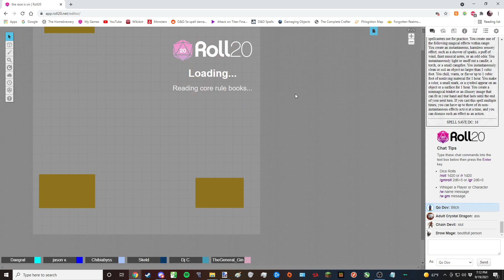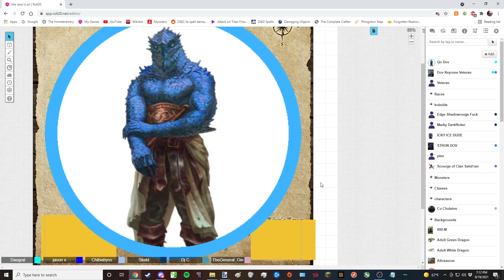The Race Is On Session 24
Another campaign myself and Vern are running together in an attempt to help him get prepared to run a campaign all on his own.

Myself/Daegral: Co-DM/Qo Dov, Conquest Paladin/Barbarian, Dragonborn
Vern: DM
Nate: Skeld Weath, Forge Cleric, Human
Chibi: Faera Opalite, Circle of Dreams Druid/Wild Magic Sorcerer, Tabaxi
Curse/Felix: M-800, Arcane Archer Fighter, Warforged
Dj: Athos, Bladesinger Wizard, Tiefling
Dakota: Cu Chulainn, Totem Barbarian, Dwarf